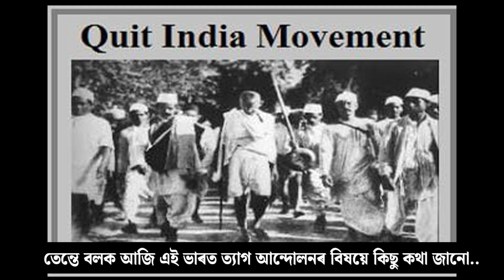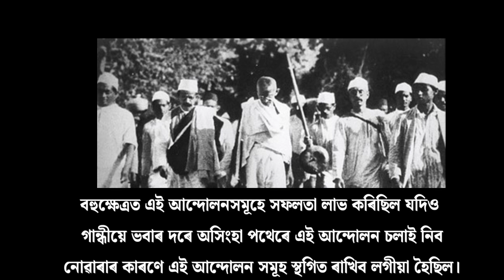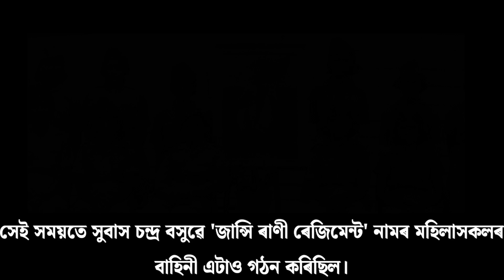How India Got Indipendence? Quit India Movement | ভাৰত ত্যাগ আন্দোলন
ভাৰত ত্যাগ আন্দোলন